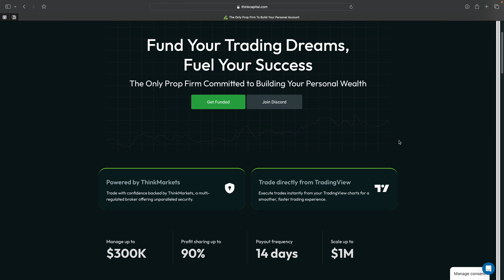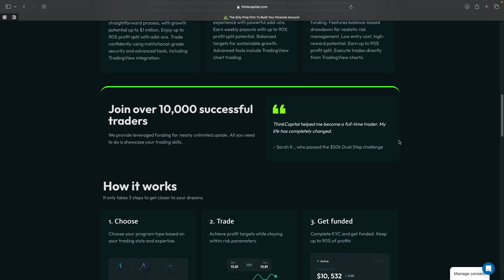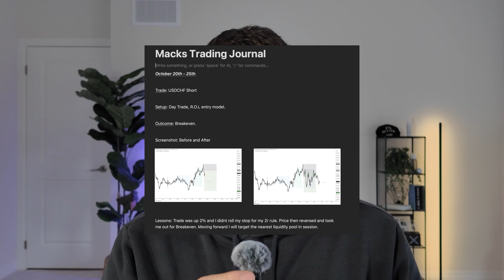7 Steps to UnF*ck Your Trading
This is how you can UNF*CK Your Trading today to help you become a profitable trader.

🛒🏪AMAZON STORE